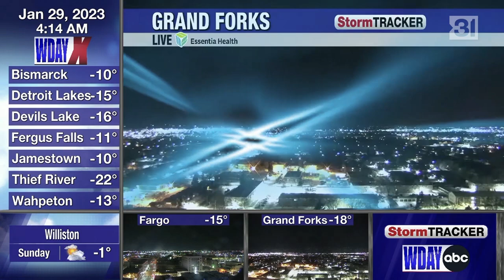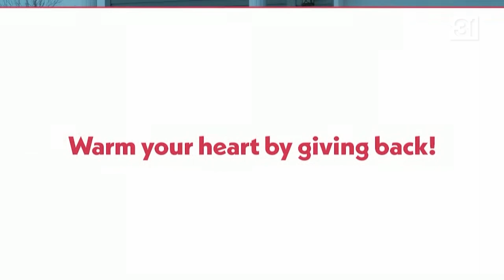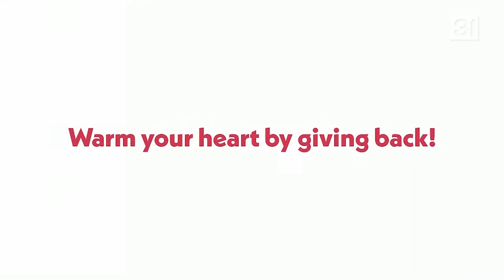WDAY-TV Sign-Off/Sign-On, 1/29/2023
Decided to update one of my more popular videos from a couple of years ago: this is a sign-off/on sequence from ABC affiliate WDAY-TV channel 6 in the Fargo, North Dakota/Moorhead, Minnesota market, owned locally by Forum Communications. This was recorded on Sunday, January 29, 2023.

I decided to update this one to see if any major changes were made to its sign-off sequence given that they have changed voiceovers and music packages since then. It should first be noted that they are only "off-air" for 25 minutes every day except Saturday evening/Sunday morning in which they are off for 55 minutes. The sign-offs are listed in TV listings as "WDAY Weather" except for the Sunday one which is "SIGN OFF".

Unfortunately, they made a big change since the last time I got this: the full-on retro style sign-off/on and America The Beautiful sequence have been retired, and they now do what almost every other station that still signs off does: go from promos straight into overnight filler, usually weather related, and at WDAY, it's a simulcast of their 6.3 weather channel. I guess they did this to cram in more promos. It is not like they are making any money airing promos instead of a sign-off sequence. I'm guessing they might as well just kill the sign-off tradition at this point and just air another infomercial, since there were several before this.

I also know I haven't spotlighted EVERY station that still signs-off, and that's because most of them are like this, not really exciting or compelling, promos straight into radar. But I'm making an exception here to document that WDAY no longer has a proper sign-off sequence, no more, no less.

I left in the promos/PSAs that came before and after the "off-air" period.

I don't know the name of their voiceover guy, it escapes me at this point, but I am definitely familiar with him. He does a lot of radio imaging work, more so on the country side, and it sounds odd hearing him here with a more "vanilla" read compared to the upbeat, aggressive ones I hear in his country imaging. Big upgrade over Marc Preston though who I have never been a fan of.

0:00 - WDAY StormTracker promo
0:30 - WDAY "Rachael Ray" promo
1:00 - WDAY "9-1-1 Weekends" promo
1:20 - WDAY Dillon Vogt promo/legal ID
1:30 - WDAY Xtra weather channel simulcast
1:56 - WDAY Logan Campbell promo/legal ID (presumably an automation screw-up; also leave it to their creative services team to spell their own talent's last name wrong, and it's not an uncommon last name!)
2:00 - WDAY Xtra weather channel simulcast (continued)
2:23 - Giving Hearts Day PSA
2:38 - WDAY Sports Plus promo
3:08 - Giving Hearts Day PSA
3:23 - WDAY Kerstin Kealy promo/legal ID

sign-off, sign-on, shutdown, closedown, analogue, end of day, promo, promotion, legal id, ident, logo, PSA, public service announcement, weather radar, weather loop, weather forecast